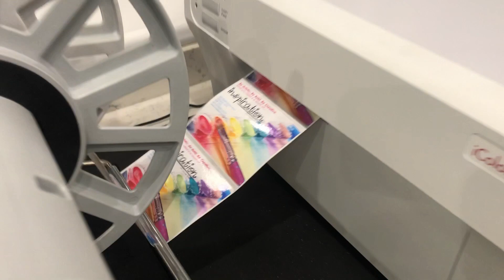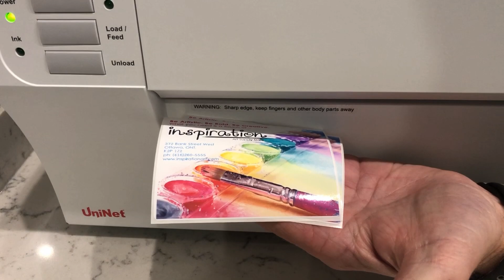UNINET IColor 200 Desktop Inkjet Label Printer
2. UNINET presents the new IColor 200 desktop label printer, featuring continuous roll-to-cut and optional roll-to-roll production printing. Solve your short run print needs simply with this affordable, innovative solution. The IColor 200 is a groundbreaking label printer that features a single high capacity ink cartridge (cyan, magenta, yellow/process black) printing solution for both pigment and dye-based applications. With the IColor 200, you no longer need to change or flush print heads; the IColor 200 ink cartridge can be easily swapped to suit your diverse printing needs.

Expand your printed offerings by producing incredibly durable and superior quality labels on an extensive range of standard, and specialty label substrates. Print photos, graphics, illustrations, and text, as well as high resolution linear or two-dimensional bar codes on a variety of substrates such as PET, BOPP, Vinyl, and more.
The IColor 200 is the ultimate printing solution for a wide variety of industries such as wine and spirits, beverage, beer, food, chemicals, home and personal care, pharma and healthcare, supply chain, logistics, and much more.

1. Print .5” to 8.25” wide to support a wide range of media sizes
2. Features versatile all-in-one high capacity single ink cartridge printing technology to print with either with dye or pigment-based ink.
3. Produce stunning vibrant color printing quality labels with dye-based inks
4. Ideal to produce water and UV resistant long-lasting labels with pigment-based ink
5. Print on an extensive range of standard, and specialty label substrates: PET, BOPP, vinyl, and more.
6. Offers the lowest cost-per-label in its class
7. Built-in pizza-style cutter
8. Eliminate set up charges, and no minimum runs
9. Produce more than 5,000 labels in a single print job
10. Ability to add custom ICC color profiles for media types